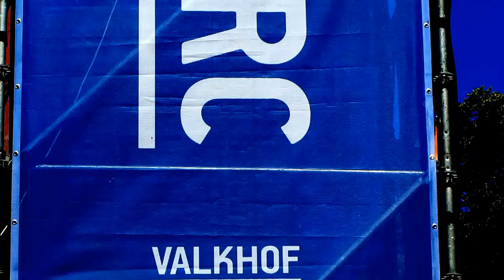The Hackensaw Boys Live@The Valkhof Nijmegen (NL) July 15, 2018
Bluegrass stringband The Hackensaw Boys (Virginia, USA) play live at the 102nd Four Days Marches Summer Festival Nijmegen, The Netherlands.  ARC stage, THE VALKHOF (July 15, 2018)